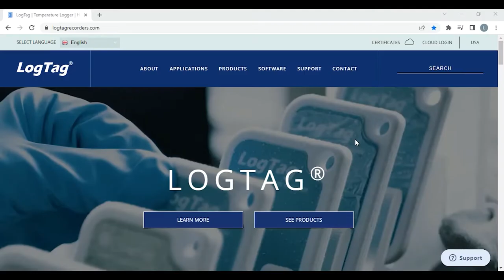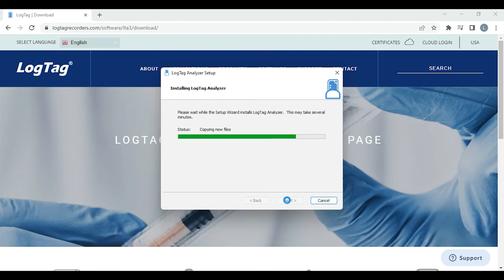How To Download and Install LogTag Analyzer 3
LogTag Analyzer is the free companion software for LogTag logger products, used for configuration, downloading and data analysis. To run the software, you will need a PC running Windows 7 or later, and a free USB port. It offers a wide range of charting and reporting options as well as automation tasks for configuring, downloading and sharing data.
This quick start video will guide you through the process on how to download and Install the LogTag Analyzer software to your PC.